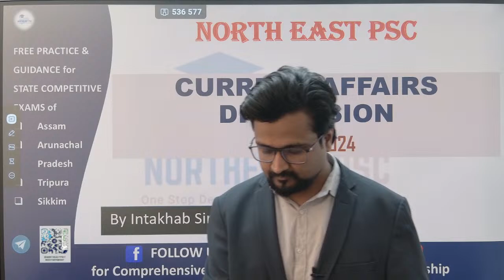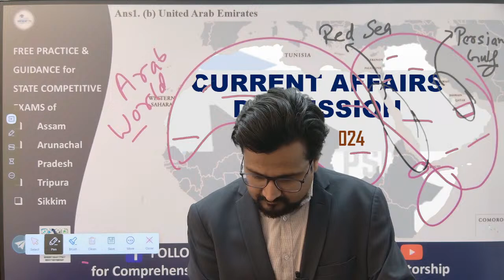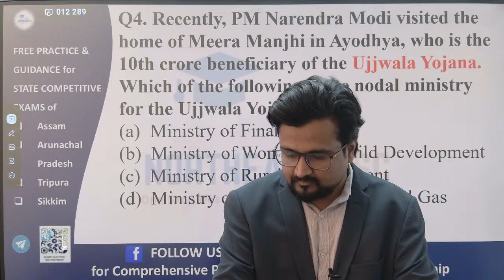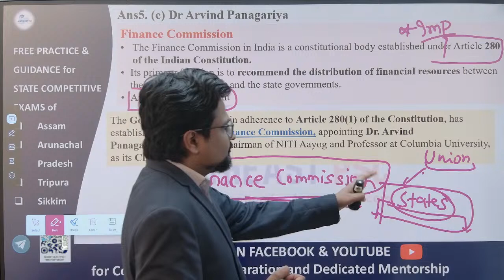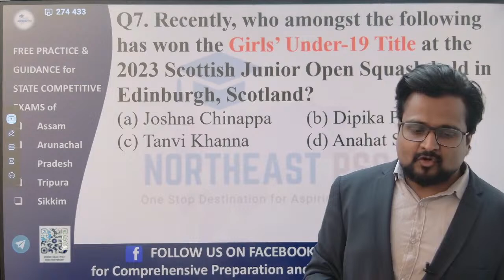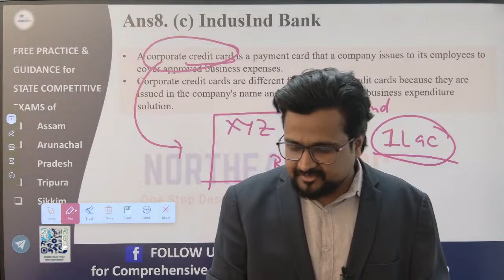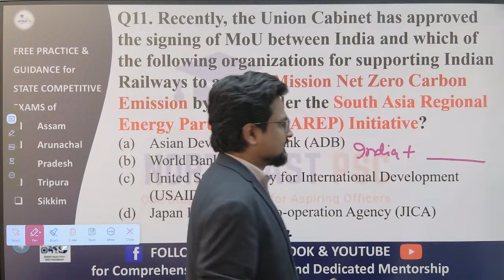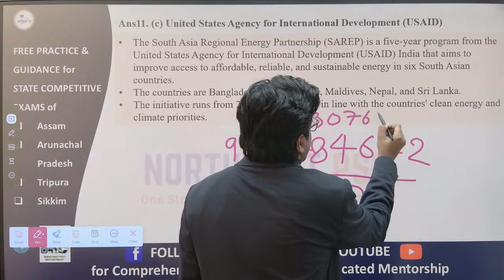L305 I January 2024 Current Affairs I Current Affairs Today I by Intakhab Ali Sir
November 2023 Current Affairs | Monthly Current Affair 2023, Current Affairs for Competitive Exams

current affairs for arunachal pradesh
current affairs for assam
current affairs for sikkim
current affairs for tripura